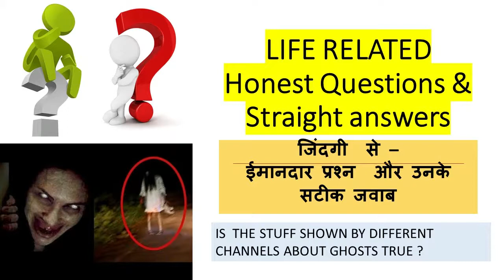fundamentals of life -क्या चैनल्स पर दिखाए जाने वाले भूत असली हैं ?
these are  recordings for Life fundamentals